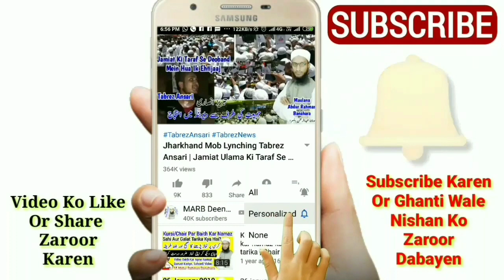Chand Grahan Mein Sona Ya Aaram Karna Kaisa | Chandra Grahan Aur Pregnant Lady In Islam | چاند گرہن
Chand grahan mein sona chahiye ya nahi or chand grahan mein hamla yani pregnant lady kya kare chand grahan ke time sona ya aaram karna kaisa hai in islam kya pregnancy mein chand grahan ke waqt so sakte hain Chandra Grahan 10-11 January 2020 new bayan by Mufti Abdur Rahman Banahara MARB Deeni Malumaat YouTube Channel

2⃣ WhatsApp Par Ham Se Judne Ke Liye Aap Apne WhatsApp Number Se Hamare WhatsApp Number Ko Apna Naam Aur Mukammal Adress Ke Saath Add Likh Kar SMS Send Karen,

3⃣ Koi Sawal Yani Masla Masaail Puchna Ho To Aap Comment Ke Zarya Puch Sakte Hain Ya Mufti Sahab Ke Number Par Call Kar Ke Puch Sakte Hain,

4⃣ Channel Ke Bare Mein Kuch Batana Ho Ya Aap Apni Video Dalna Chahte Hain To Rabta Kar Sakte Hain,